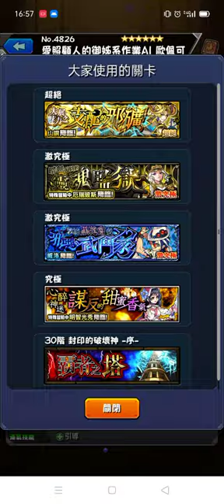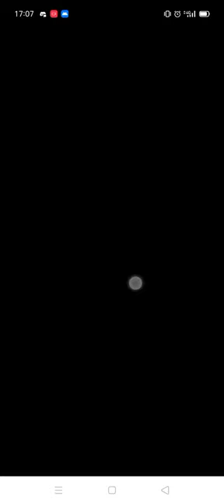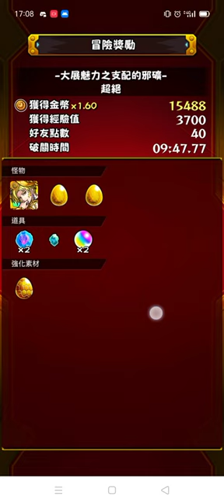怪物彈珠-大展魅力之支配的邪礦-超絕